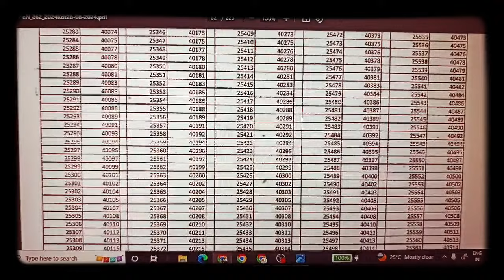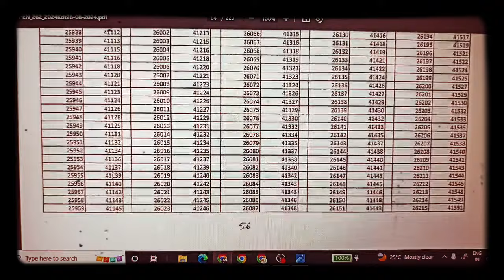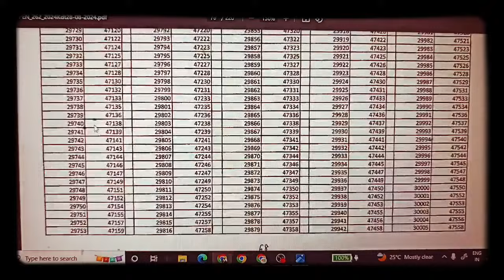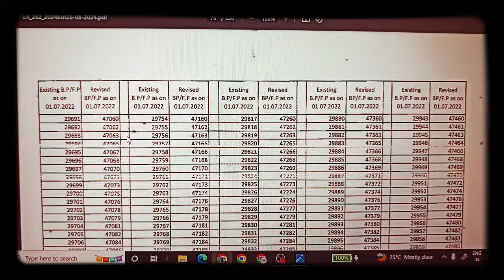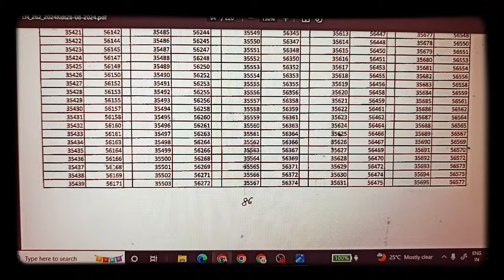ಪಿಂಚಣಿ ಮತ್ತು ಕುಟುಂಬ ಪಿಂಚಣಿ ಕುರಿತು ಸರ್ಕಾರದ ಅಧಿಕೃತ ಆದೇಶ. ರಾಜ್ಯದ ನಿವೃತ್ತರಿಗೆ ಸರ್ಕಾರದಿಂದ ಮಹತ್ವದ ಆದೇಶ.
7th Pay Commission: ಜುಲೈ ತುಟ್ಟಿಭತ್ಯೆ (DA) ಹೆಚ್ಚಳ ನಿರೀಕ್ಷೆಯಲ್ಲಿ ನೌಕರರು, ಎಷ್ಟು ಹೆಚ್ಚಾಗಲಿದೆ?, ಜಾರಿ ಅಪ್ಡೇಟ್
By Shankrappa Parangi
 Updated: Tuesday, August 20, 2024, 12:59 [IST]
ನವದೆಹಲಿ, ಜುಲೈ 08: ಕೇಂದ್ರ ಸರ್ಕಾರ ತನ್ನ ನೌಕರರಿಗೆ ಇತ್ತೀಚೆಗೆ ತುಟ್ಟಿಭತ್ಯೆ (ಡಿಎ) ಅನ್ನು ಹೆಚ್ಚಳ ಮಾಡಿ ಅನುಮೋದನೆ ನೀಡಿತ್ತು. ಅದು ಜನವರಿ ತಿಂಗಳ ಡಿಎ ಆಗಿದ್ದು, ನಾವೀಗ ಜುಲೈ ತಿಂಗಳಿನಲ್ಲಿದ್ದೇವೆ. ಹೀಗಾಗಿ ಮತ್ತೊಂದು ತುಟ್ಟಿಭತ್ಯೆ (ಡಿಎ) ಹೆಚ್ಚಳವನ್ನು ಕೇಂದ್ರ ಸರ್ಕಾರಿ ನೌಕರರು ಪಡೆಯಲಿದ್ದಾರೆ.